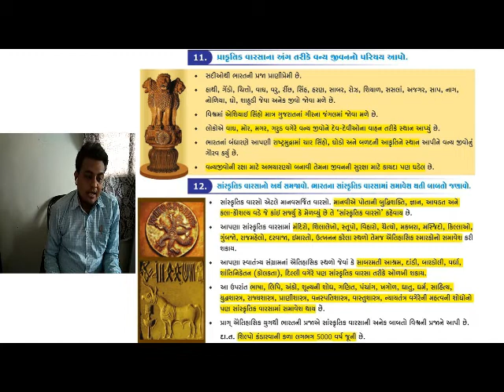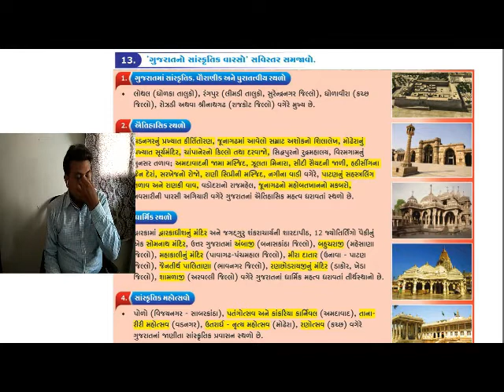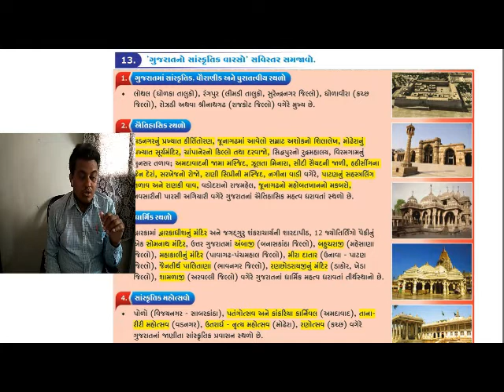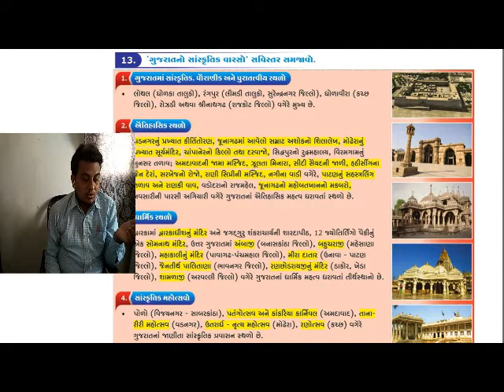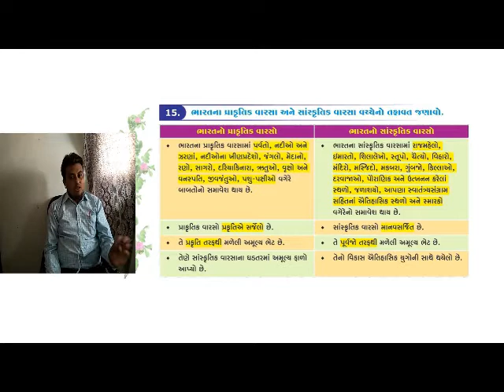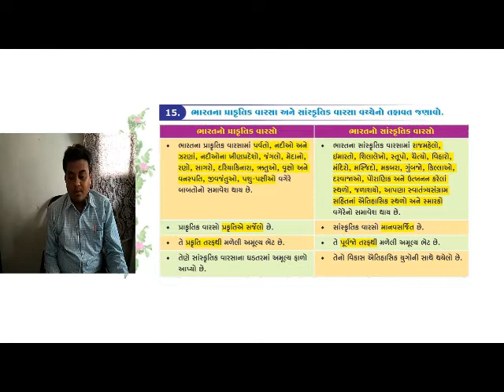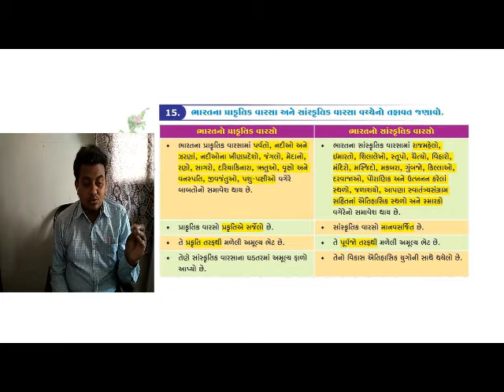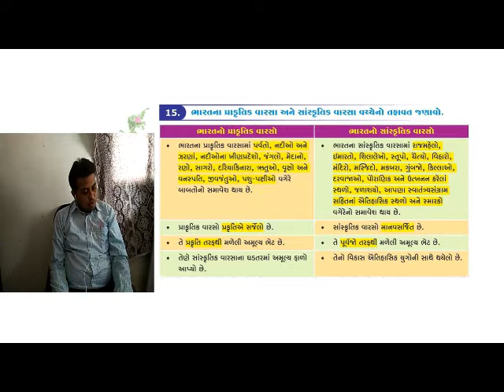24/06/2020 std 10 S.S guj med Lecture 3